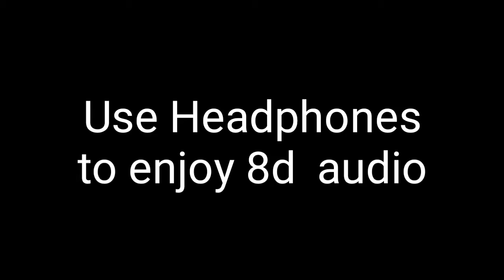KILLING montage in rampage - new rampage mode